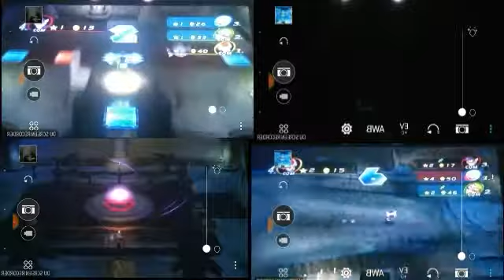Lets Play Marioparty 8 Mehrfach Spezial Quadparison